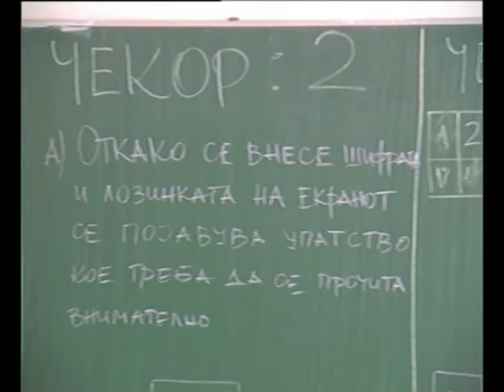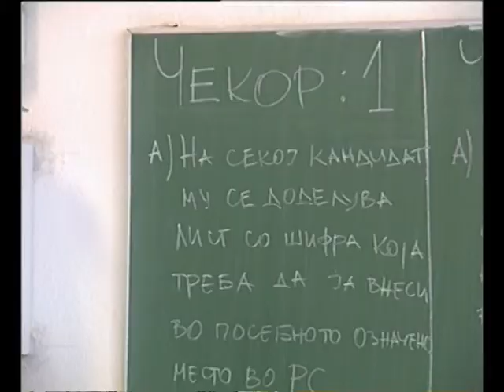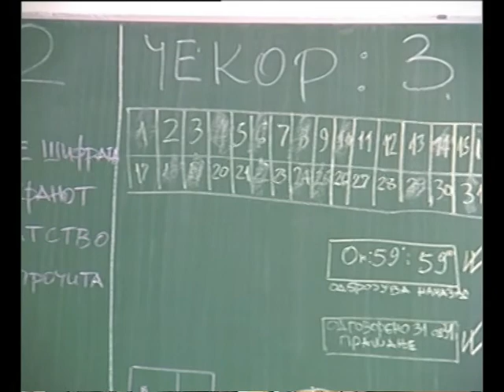Битола остана и без испитен центар за возачка